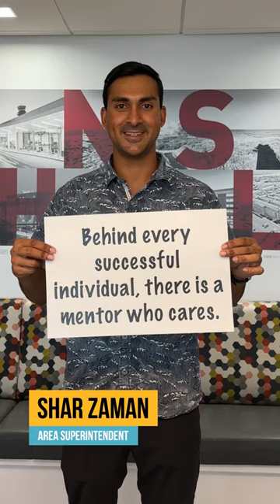Hensel Phelps celebrates Ace Day of Action 2023